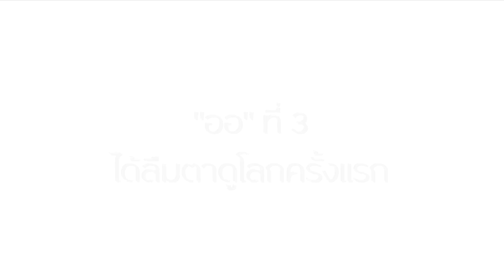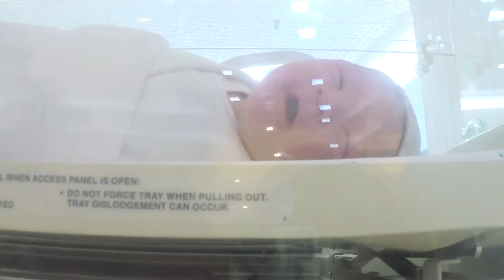OH MY DAD แอนด์ เดอะ 3 ออ EP.6 ครั้งแรกของโลก น้ำตาคลอ 3ออ ครบแล้ว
มาคุยกันต่อได้ที่นี่นะ